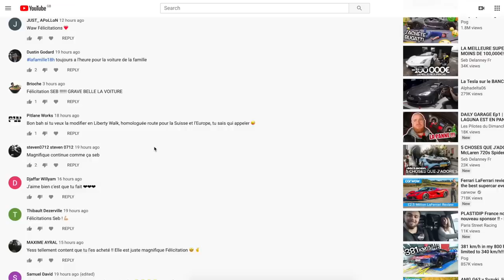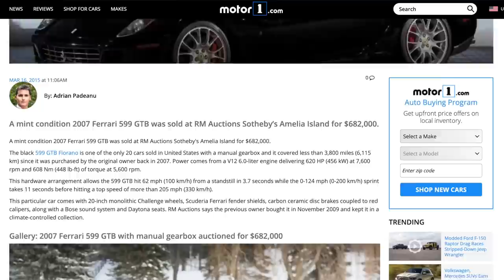Is NOW the best time to invest in a supercar?! (Which One?!)